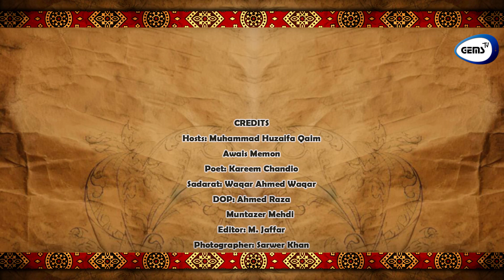Kareem Chandio | Latest Sindhi Poetry | Urdu Sindhi Mushaira | Sukhan Wara | GEMS TV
جیمس ٹی وی کی جانب سے  ایم ایچھ پنھور انسٹیٹیوٹ آف سندھ اسٹڈیز، جامشورو میں منعقدہ مشاعرہ بہ عنوان "سخن وارا" میں نوجوان شاعر "ڪريم چانڊيو" اپنا کلام پیش کررہے ہیں، ملاحظہ کریں✨

جيمس ٽي وي جي طرفان ايم ايڇ پنهور انسٽيٽيوٽ آف سنڌ اسٽڊيز، ڄامشورو ۾ منعقد مشاعري " سخن وارا" ۾ نوجوان شاعر "ڪريم چانڊيو" پنهنجو ڪلام پيش ڪندي...

 / gemstvpak

CREDITS
Hosts: Muhammad Huzaifa Qaim
Awais Memon
Poet: Kareem Chandio
Sadarat: Waqar Ahmed Waqar
DOP: Ahmed Raza
       Muntazer Mehdi
Editor: M. Jaffar
Photographer: Sarwer Khanl
Director: Muhammad Huzaifa Qaim
Production Manager: Muneera Khan
General Manager: Masooma-Tu-Zehra
Producer: Waqar Ahmed Waqar
Production: GEMS TV